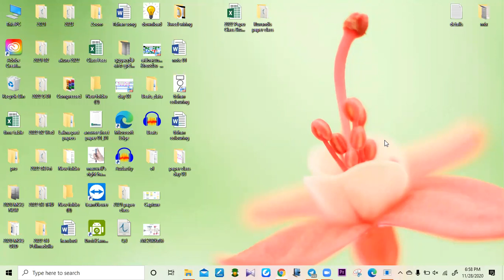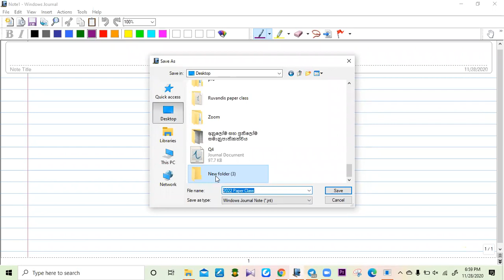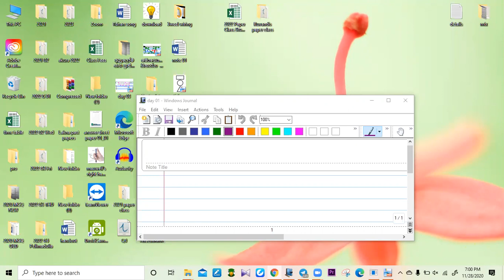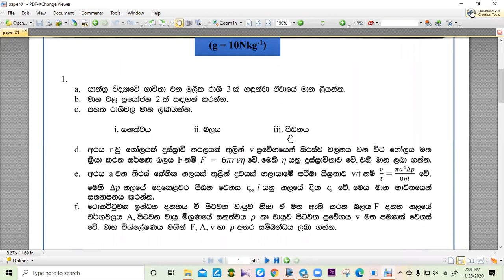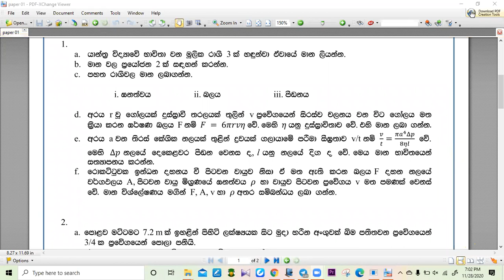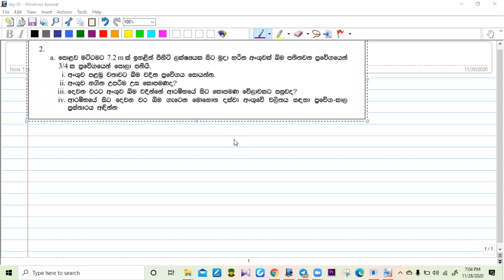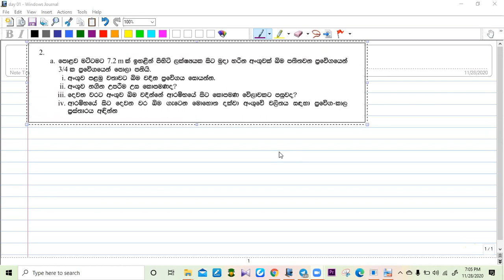SCC 2011 1s term Essay Part 01